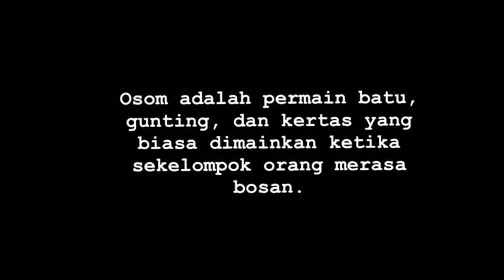Cara Bermain Permainan Osom II How to Play Osom Game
Batu-Gunting-Kertas (turut dikenali sebagai Gunting-Batu-Kain atau O-som di kalangan masyarakat Melayu) ialah sebuah permainan tangan dua atau lebih orang. Permainan ini sering digunakan untuk pemilihan rawak, sama seperti melambung duit syiling, dadu dan lain-lain. Tetapi jika dimainkan berpanjangan, permainan ini boleh bertukar menjadi pemainan kemahiran, kerana manusia jarang sekali bertindak betul-betul rawak. Beberapa permainan dan sukan menggunakannya untuk menentukan peserta mana yang akan mula dahulu. Kadang-kala ia juga digunakan bagi menentukan peranan dalam permainan peran, mahupun dipakai sebagai perjudian. Permainan ini dimainkan di pelbagai bahagian dunia.